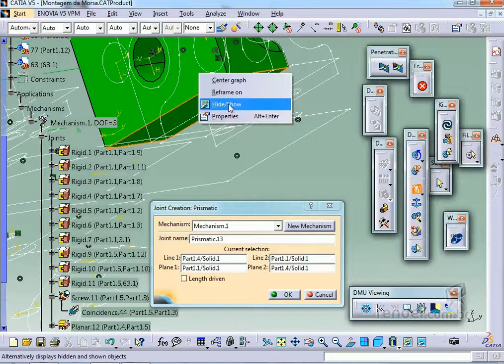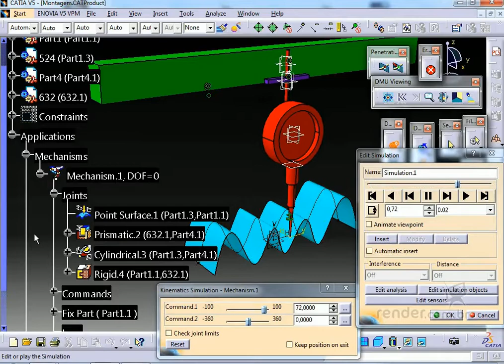Apresentação do Curso | Catia V5 Kinematics